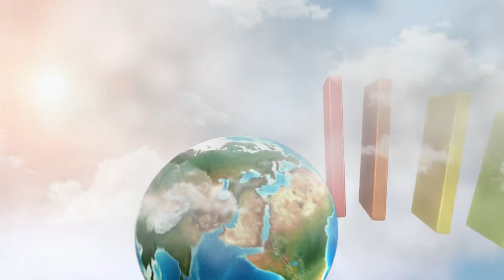El Clima de Bolivisión – 07 de Marzo del 2023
Desde el centro de datos meteorológicos de Bolivisión le mostramos el pronóstico del tiempo para hoy 07 de Marzo del 2023.